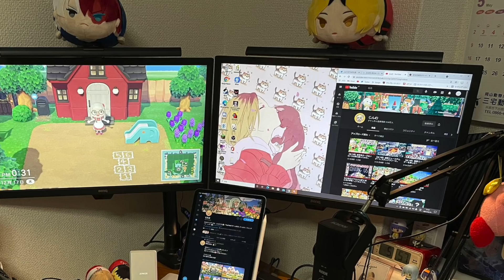視聴者さまのあつ森プレイ環境を覗いたら凄すぎた【部屋紹介 | デスク周り紹介】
おはようございます、じんむです🐣🌱

新企画！視聴者さまのあつ森プレイ環境を紹介します🎮
今回は、10名さまのデスク周り・部屋・ゲーム環境・配信環境を覗かせていただきます👀
あつ森プレイヤーが普段どのような場所でプレイをしているのか、驚きの連続なのでぜひぜひチェックしてみてください〜🏡

0:00 挨拶
0:44 aちゃんさん
2:10 まはまはさん
3:04 チカさん
4:11 ナカティさん
5:19 KANOさん
6:59 まどまるさん
8:31 coolさん
9:59 るんさん
10:58 えみさん
11:38 ぽこしさん
13:00 最後に